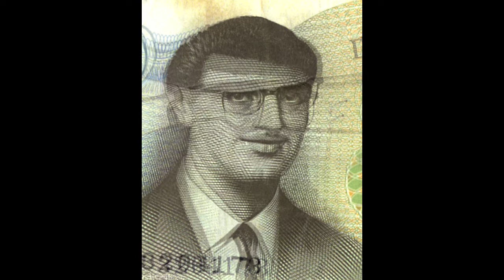Baudouin valait 20 francs.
Billet de 20 Francs plié.